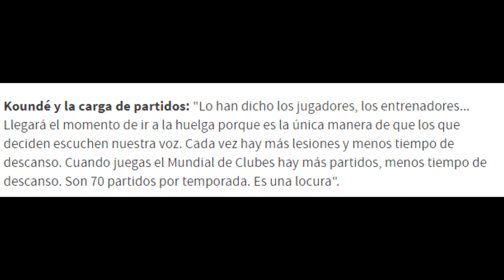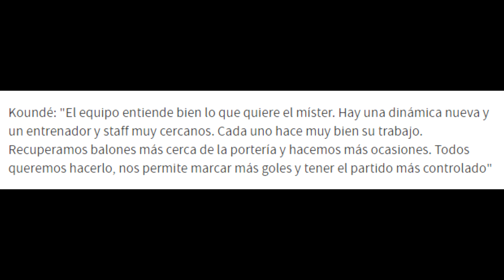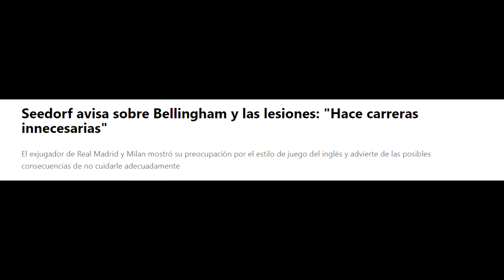💥 FLICK : “EL BARÇA ASPIRA A LA CHAMPIONS” - VILLA COMPARA LAMINE y MESSI - CUBARSI peor QUE VALLEJO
Brutal Kounde y Flick con el barça en champions. Villa compara a Messi con Lamine Yamal